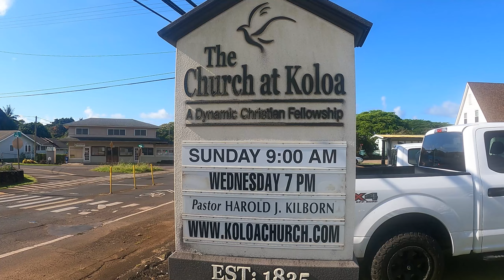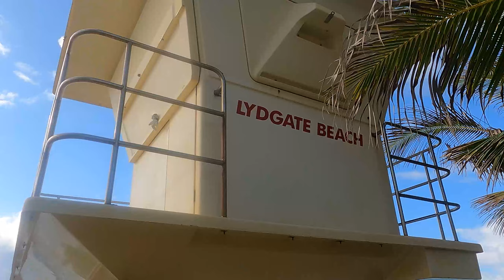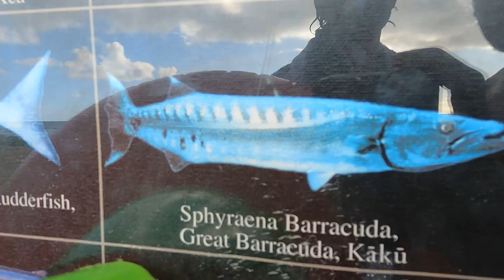Kauai 2021: Family Vacation (2)